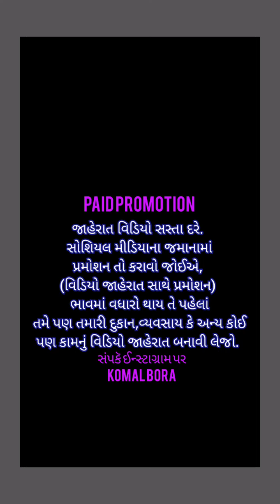new 😂kutchi comedy